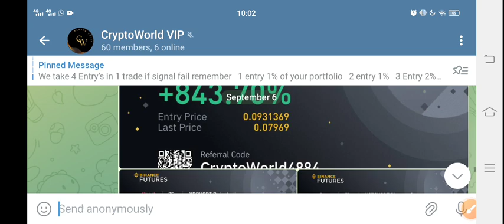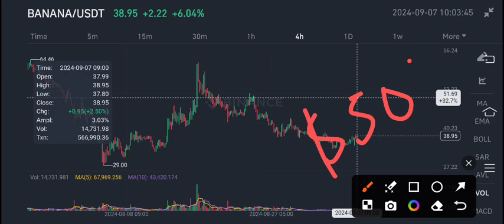Banana coin News Today! Banana Price Prediction! Banana crypto